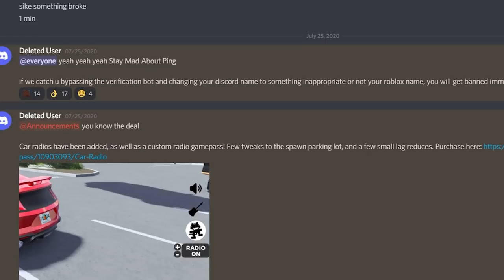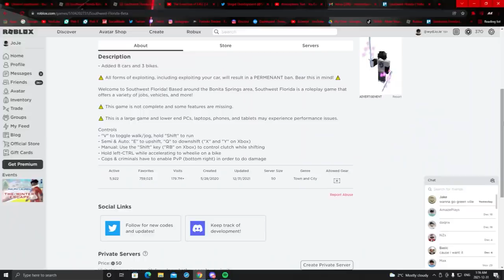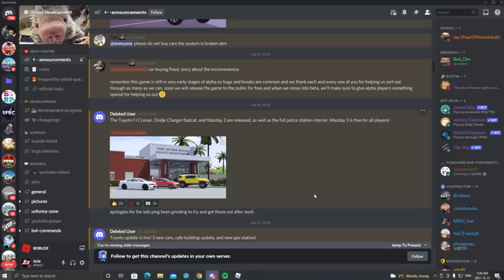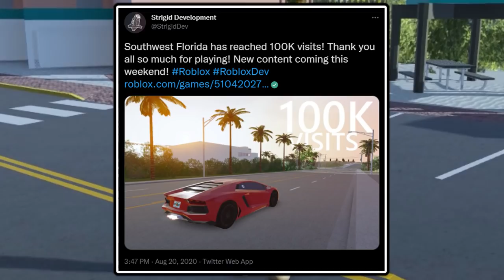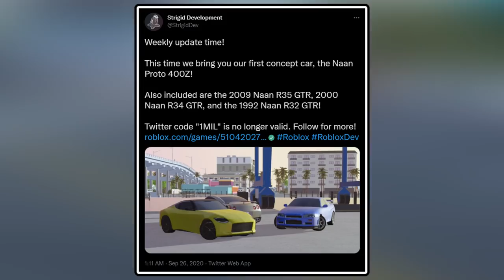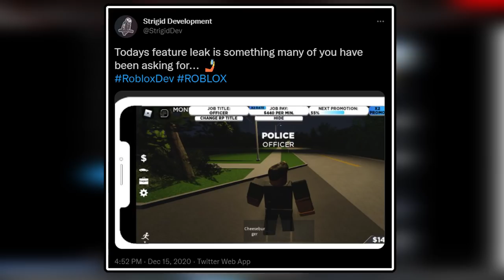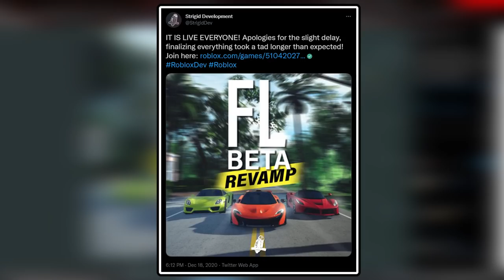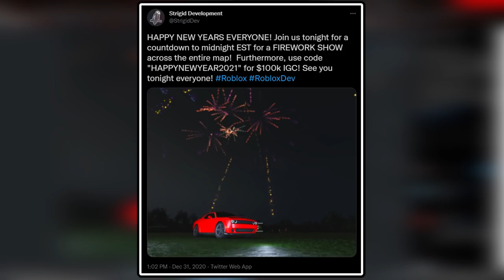The Evolution of Southwest Florida | A short film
YOOOO, In this video I show you guys The Evolution of Southwest Florida | A short film. This was insane to see the entire evolution of Southwest Florida! Seeing all this amazing progress within the game is just so fun and interesting to check out!

✅ MEMBERS get to RECORD VIDEOS with JoJewyd